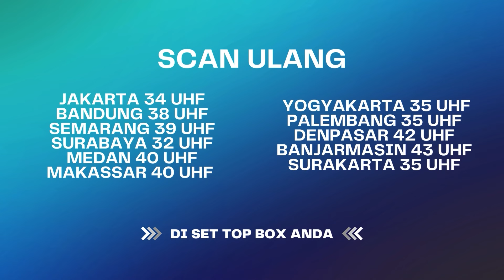Gak Ikhlas Teman Kecilnya Nikah | Karma The Series ANTV Eps 20 (2/3)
Seorang suami yang berlaku kasar kepada istri dan keluarganya selama 7 tahun tanpa henti. Kejadian selama itu tidak diketahui oleh pihak keluarga istri sama sekali, hingga akhirnya terungkap. Sang suami pernah membuat istrinya sendiri dijadikan mesin uang dengan memaksa istrinya untuk kerja rodi.